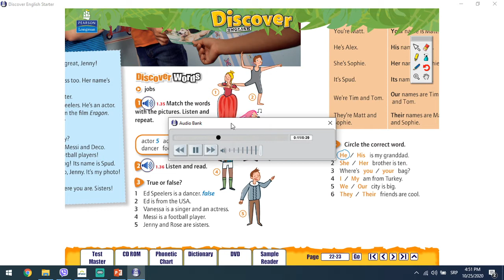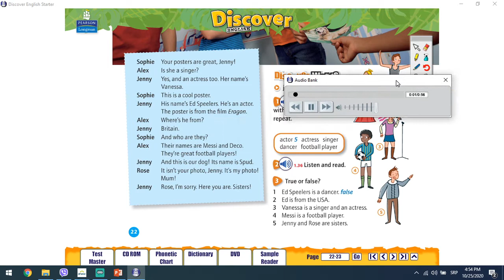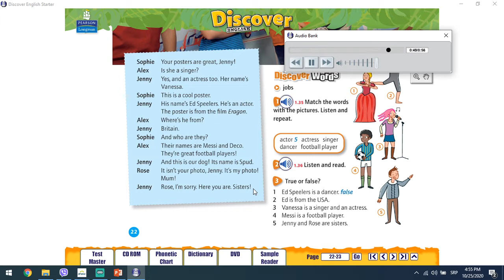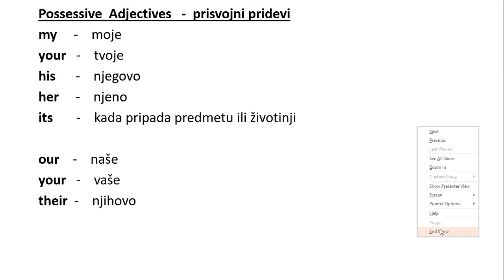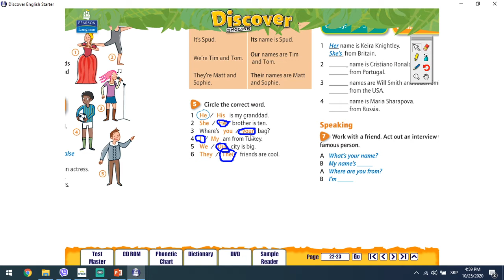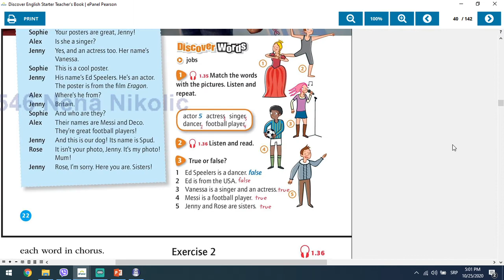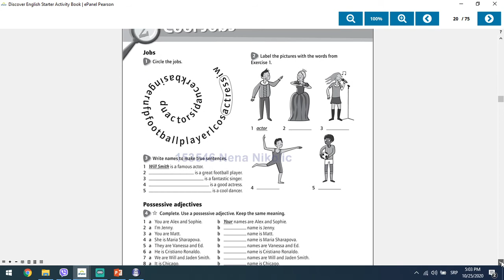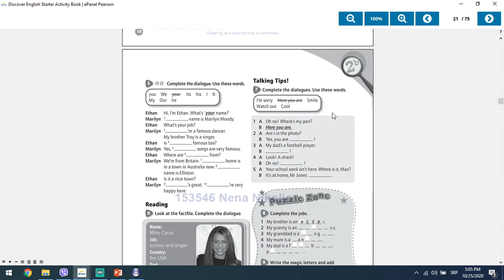3 razred 2b Cool Jobs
Zanimanja;  prisvojni pridevi